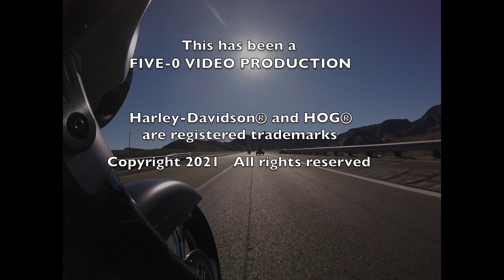Superstition HOG® Chapter #3774